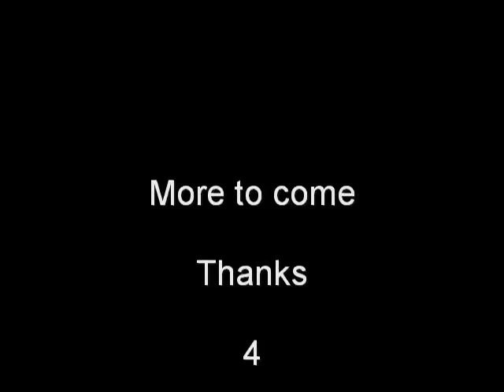Part 1 of the RC Road trip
Retiredrider and Joehandsome99 head to Iowa to fly with Nightflyyer and Winston51249 For some R/C flying